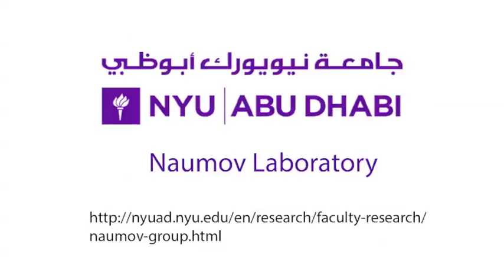Synergistic action of a bilayer actuator - SI Video 7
Title:
Movie S7. A pair of soft actuators made of bilayer strips that mimic the hygro/thermoinduced curling of the stems of Selaginella lepidophylla by reversible response to heating/hydration. The video is shown at four times the real speed.

From:
Lidong Zhang, Israel Desta and Panče Naumov, Synergistic Action of Thermoresponsive and Hygroresponsive Elements Elicits Rapid and Directional Response of a Bilayer Actuator. Chemical Communications, 2016, 52, 5920—5923